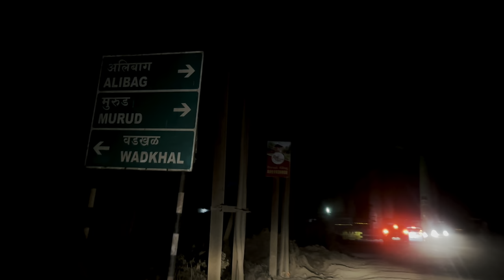vlog 46 || पहिल्यांदाच अलिबागला हळदी show (अलिबागकरांच प्रेम ) विभूतिची हळद लवली ग्रुपने गाजवली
❤️SAU LOVELY VLOG ❤️

VLOG 46 ALIBAGH SHOW LOVELY MUSICAL GROUP

INSTAGRAM ID : SAURABH MHATRE SAU LOVELY 24

video editor : Suraj Bhoir & Pratik

thumbnail : Prasad marke

♥️♥️LOVELY MUSICAL GROUP♥️♥️

* ENGAGEMENT SHOW

* HALDI SHOW

* WEDDING SHOW

* BIRTHDAY SHOW

* DANDIYA SHOW

* PARTY SHOWS

* RALLY SHOW

* GANPATI AGMAN & VISARJAN SHOWS

* DEVI AGMAN & VISARJAN SHOWS

MUSIC TEAM

*DRUMMERS *
BHARAT MHATRE
AKSHAY SHINDE
PRASAD MARKE
SAGAR MHATRE
MAYUR JADHAV
ABHISHEK GURAV
NANDU MUTTE
SURAJ DAUTE

*ROTO PLAYERS*
RAHUL KAVATKAR
RAJ MHATRE
JAY BHOIR

*THAP DHOL PLAYERS*
BAJRANG PATIL
ROHIT JADHAV
AKSHAY UTTEKAR
PARESH MUTTE
RITESH

 *TASHA PALYERS *
JAYESH THANEKAR
SUMIT CHAUDHARI
ROHIT LOKHANDE

*CONCET BASS PLAYERS *
HITESH SURVE
RAHUL SUPEKAR
ANIKET NARVERKAR
VIRAJ LINGAYAT
BARYA PAWAR
NARESH PAWAR
SAMEER PATIL
CHINMAY BHOIR
SURAJ BHOIR
PRATIK BIRGLE

* KEYBOARD AND BANJO PLAYER *

SAURABH MHATRE SAULOVELY